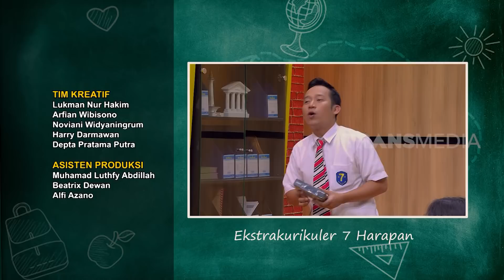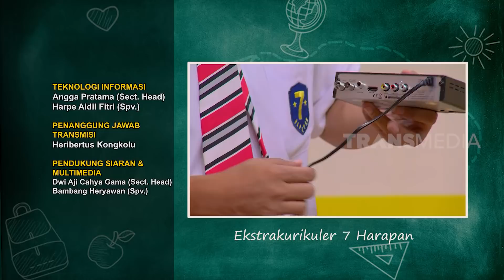Kena Batunya! Rispo, Oki, dan Randhika Ketakutan Ada Hantu Beneran | ANAK SEKOLAH (24/02/22) Part 4